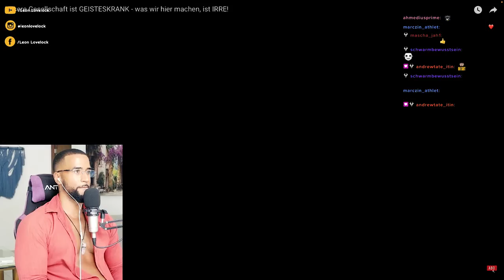UNSERE GESELLSCHAFT IST GEISTESKRANK 😵 [INTERVIEW] REACTION - Leon Lovelock